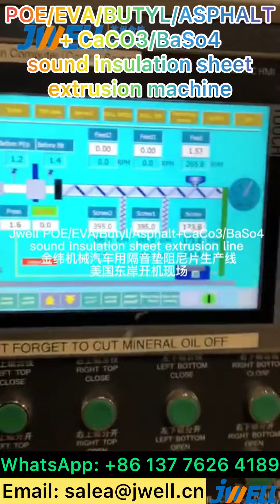POE/EVA/BUTYL/ASPHALT sheet extrusion machine in USA------0086 137 7626 4189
POE/EVA/BUTYL/ASPHALT sheet extrusion machine, in USA ,
Contact Sabrina for details: